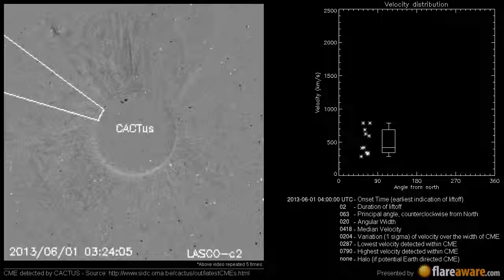A Non Earth directed CME at 2013-06-01 04:00:00 UTC